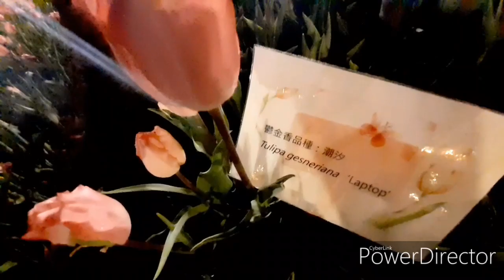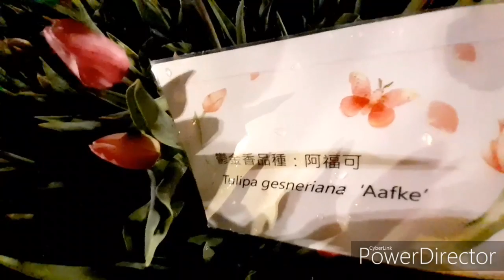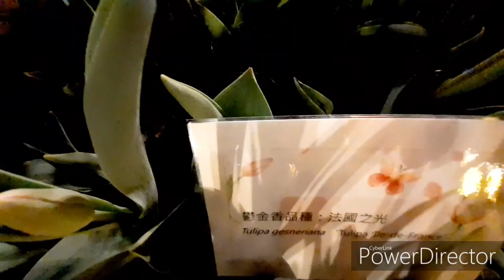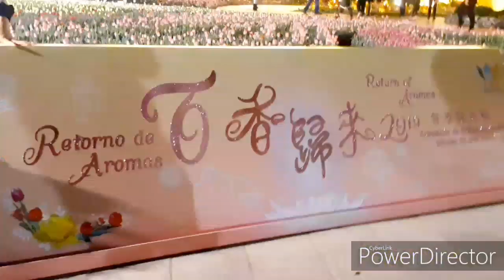Non copyright Music | Christmas Songs | Exploring Macau at Secret Garden | Amae Reign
This was located near the Old  Taipa Village and which was surrounded by the lake and opposite to Venetian. You can see here the outstunning view of Venetian and One Grantai. You can also enjoy this breathtaking  place with your loved ones and relax despite on your busy days.